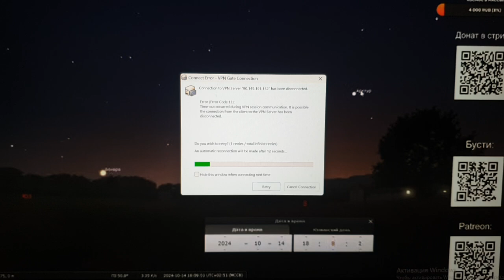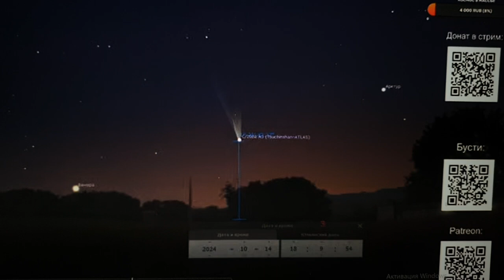2Комета C/2023 A3 (Цзыцзиньшань — ATLAS): Яркая комета 2024 года#2